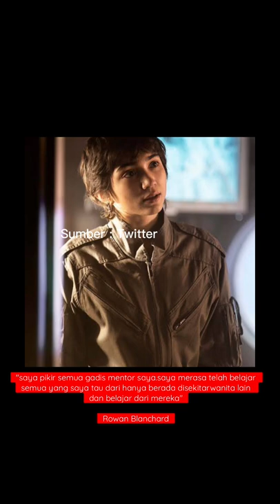Alexandra Snowpiercer ( Rowan Blanchard )